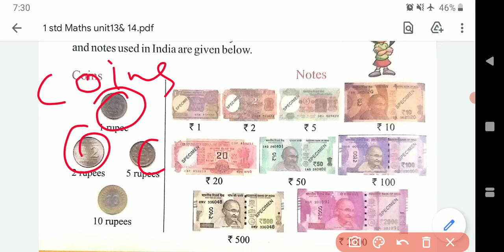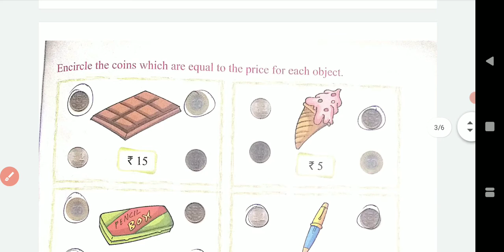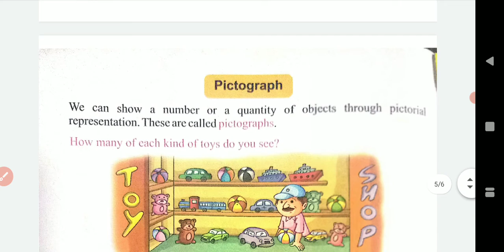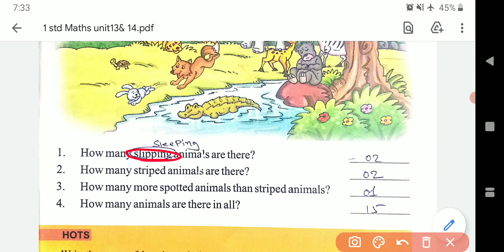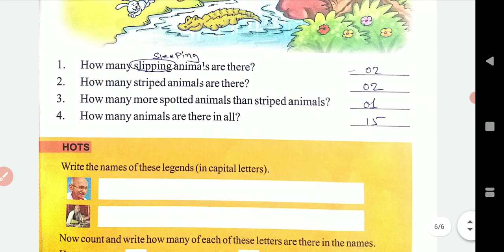1 std Maths unit:13 & 14